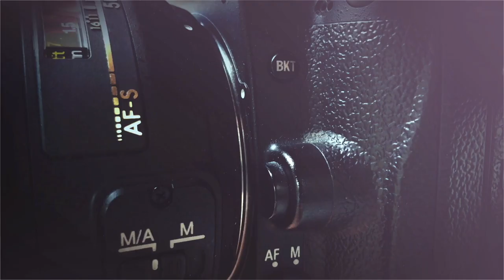Boudoir in Lockdown, with Michael Sasser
In this interview, Los Angeles-based photographer Michael Sasser discusses how he was able to push through the lockdown in Los Angeles and emerge with a business that's stronger than ever. This is particularly impressive considering at one point Los Angeles was one of the largest COVID-19 hotspots in the United States.